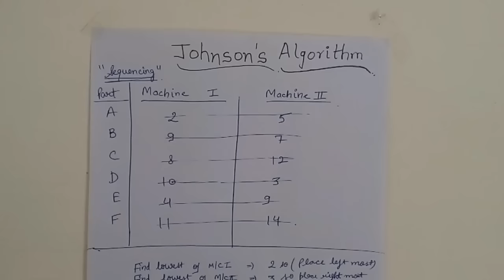johnson rule numerical | johnson rule in hindi | sequencing problem in hindi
UPI ID - ayushsri.srivastava@okhdfcbank